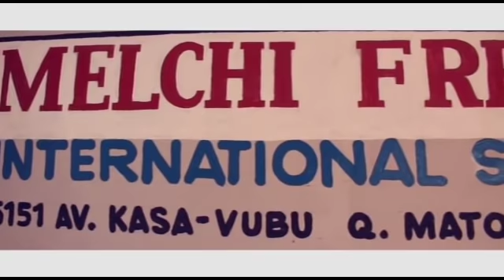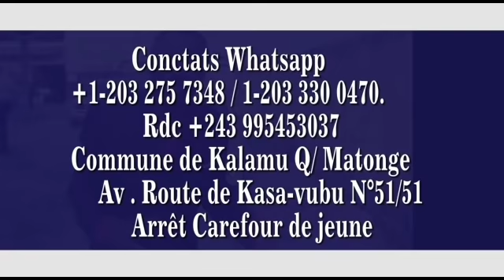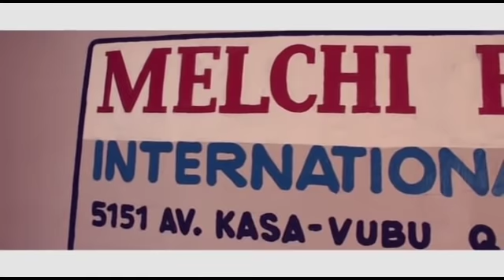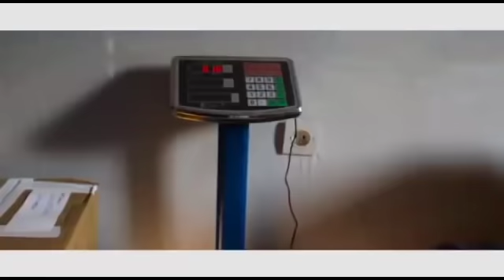LIVE FATSHI AZO KITA MBUJIMAYI